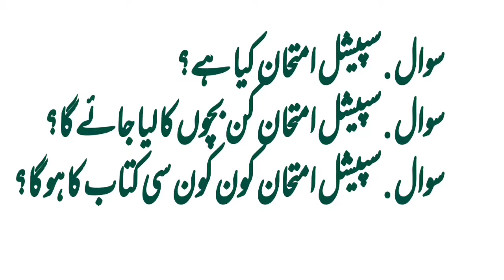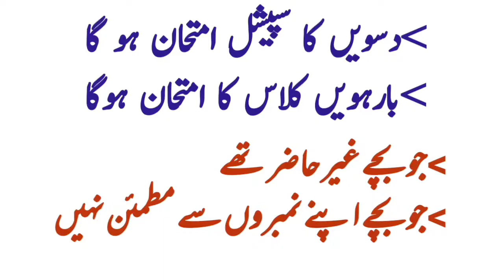اسپیشل امتحان کیا ہے؟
امتحان کون کون دے سکے گا
دسویں اور بارہویں کلاس کے بچے امتحان دے سکتے ہیں